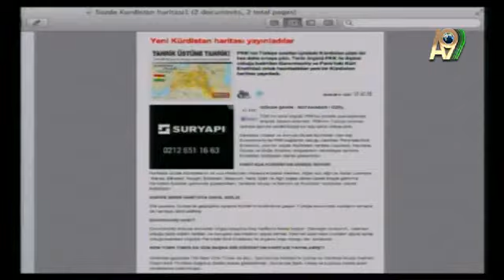Sözde Komünist Kürdistan Devleti haritasında Türkiye'den de toprak alınıyor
Sözde Komünist Kürdistan Devleti haritasında Türkiye'den de toprak alınıyor, buna izin vermeyiz. PKK Deccal Abdullah Öcalan pkk 'ya çözüm